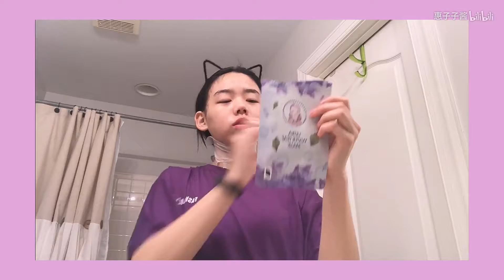护肤流程|不长痘的我是怎么做的？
大家好！
减肥减到了理想身材皮肤怎么能差呢？
最近有一些人说我皮肤好，所以我想给大家分享一下我的护肤教程，当作参考！
有什么问题就评论私信问我都可以哦！